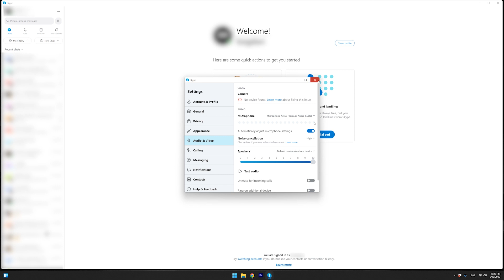How to setup Voice AI for Skype - Voice Changer Tutorial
Voice AI is a voice changing & voice creation tool that functions both as a real-time voice changer as well as a recorder for creating audio clips and sound memes. It is not only the best Discord voice changer; it works with all your favorite games and messengers.